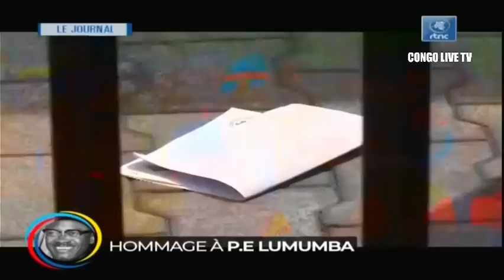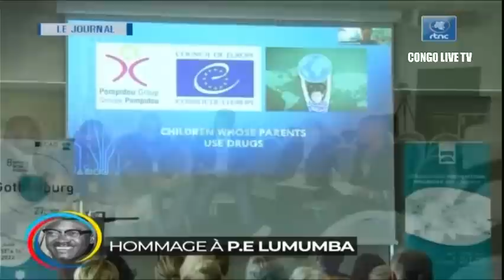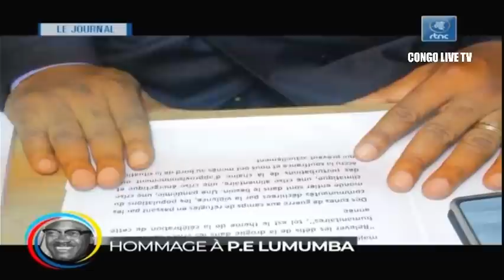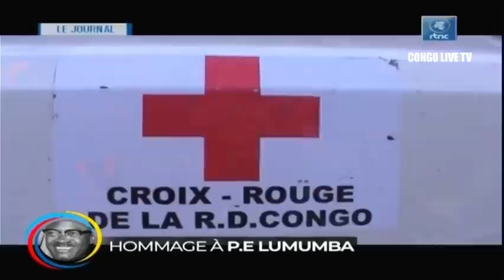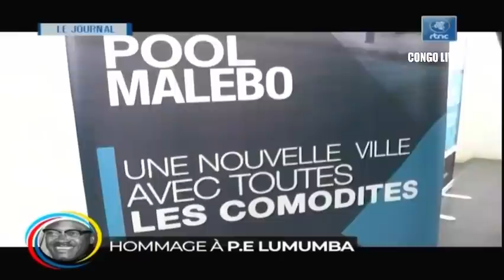🔴RDC : SUIVEZ LE GRAND JOURNAL DE CE LUNDI LE 27.06.2022 RTNC EDITION 13H30